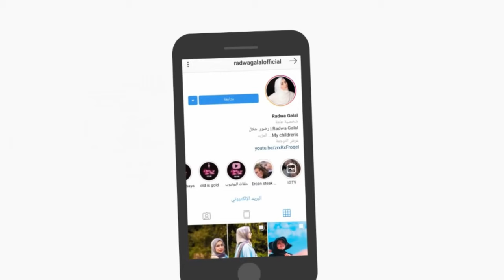ماله سليمان !! الناس صعبة جدا | رسالة لكل أم عندها بلاء